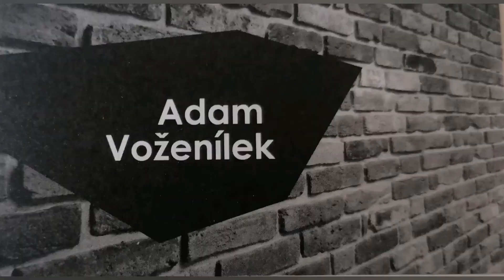obkládáme s ÁDOU Old Bricks 🤩 Adam Voženílek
Jsem správnou volbou pro vaši realizaci.